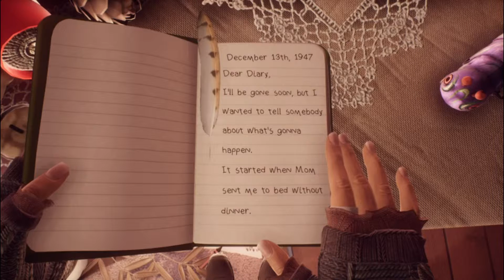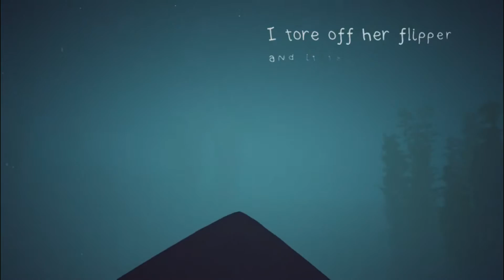TSGG Indie Adventures: What Remains of Edith Finch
Giant Sparrow's unique dive into the Finch families mysterious demise, follow Edith as she retraces her family history searching for why she is the final Finch!